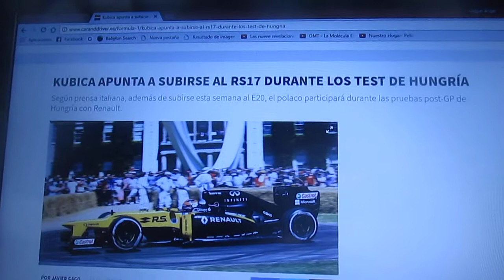Robert Kubica apunta a subirse al Renault RS17 para los test Post Gp de Hungría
Según los medios italianos el polaco Robert Kubica ademas de que esta semana pretendió subirse al E20 también tendrá participación durante los test Post Gp de Hungría con la formación francesa Renault